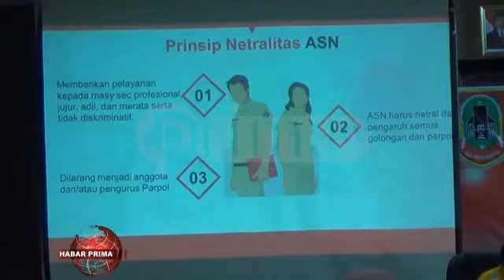Ratusan ASN Mendapat Sosialisasi Pemilu 2019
Sekitar seratus ASN di lingkup Provinsi Kalimantan Selatan mendapat sosialisasi Pemilu 2019 oleh Badan Kesatuan Bangsa wan Politik Kalimantan Selatan//  Kegiatan nang menghadirkan nara sumber dari Bawaslu wan KPU Kalimantan Selatan ini dilaksanakan di hotel Rodhita Jalan Pangeran Antasari Banjarmasin Tengah/ baisukan Kamis 28 Maret 2019///